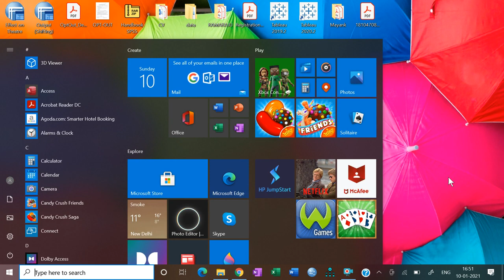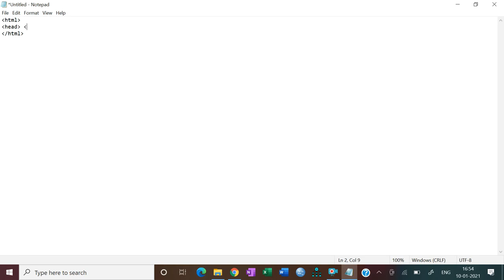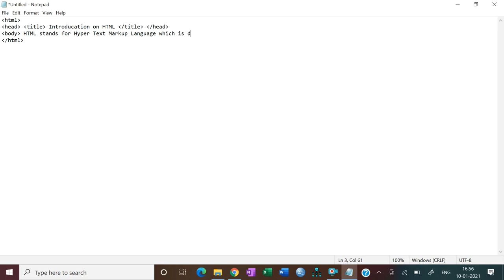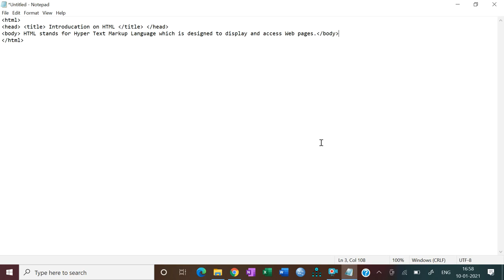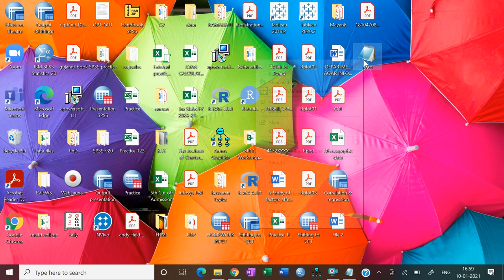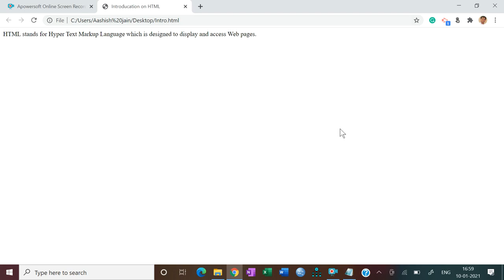Introduction on HTML || B.Com (H)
HTML (website designing) for B.Com(H) & B.Com